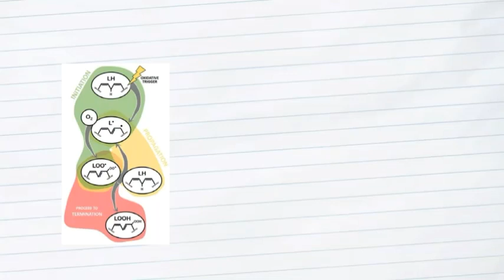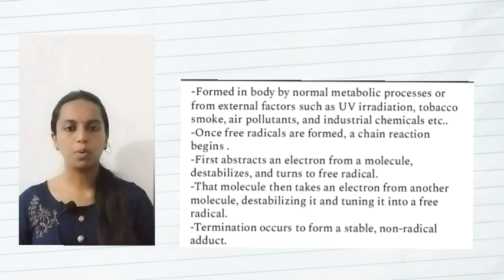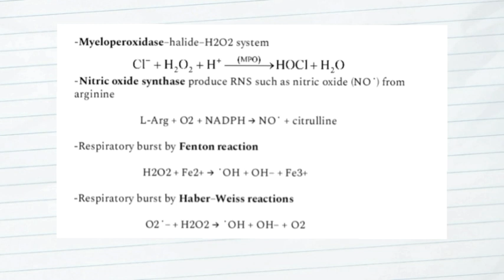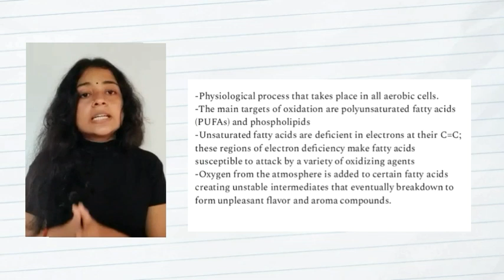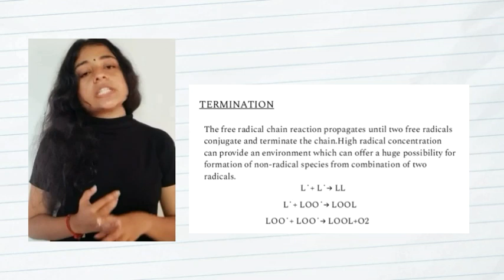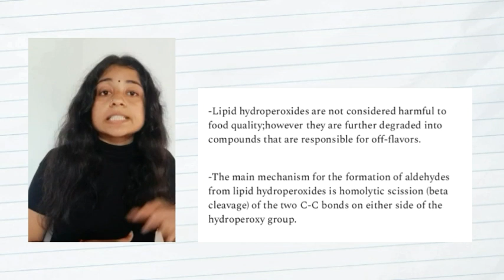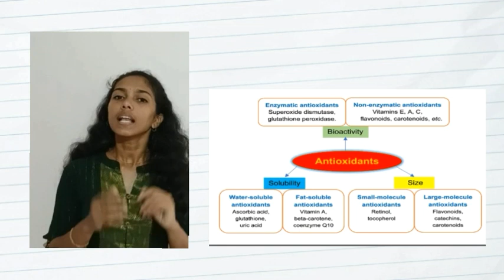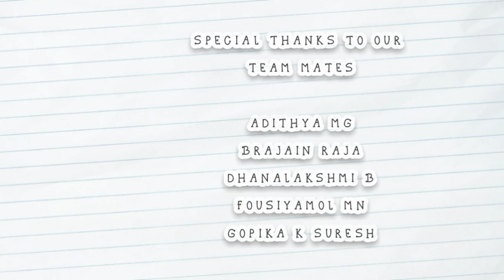Lipid peroxidation: Free radicals, lipid peroxidation and antioxidants in brief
Department of Biochemistry, University of Kerala

Presenters:
Areej Nazarudeen
Dhanashree Pillai
Devika M Nair
Anagha P
Archana Ajith S

 Collaborating group members:
Adithya M G
Brajain Raja
Dhanalakshmi B
Fousiyamol M N